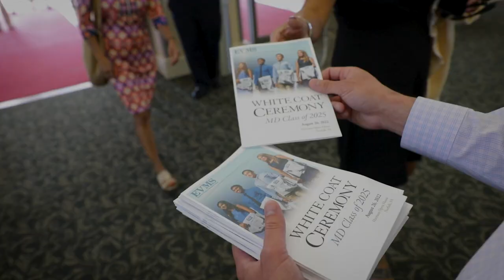White Coat Ceremony Overview (MD Class of 2025)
The MD Class of 2025 receives their White Coats, a year late, due to a delay having it in-person because of the Covid-19 pandemic.